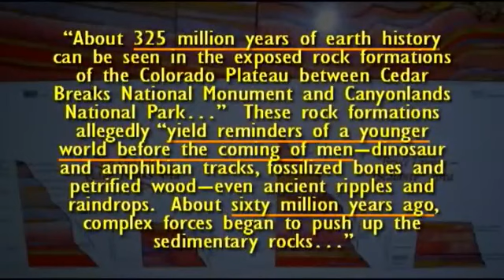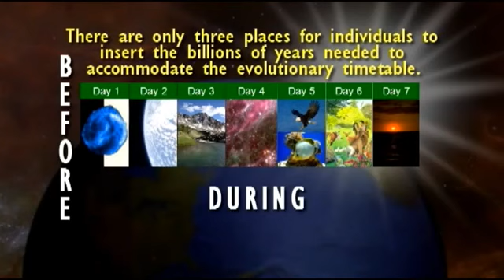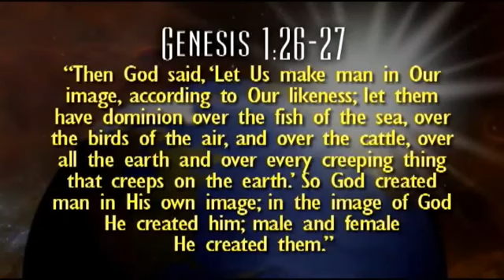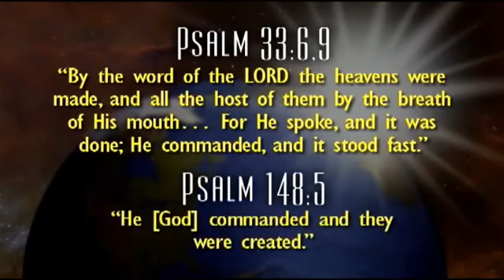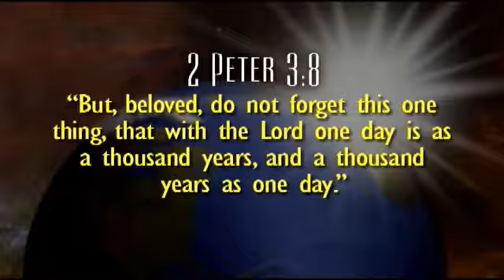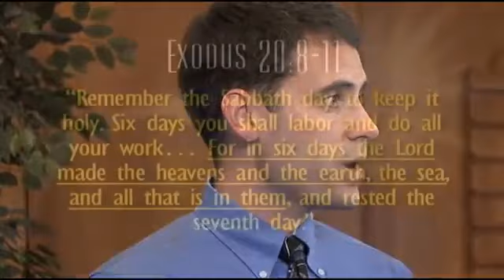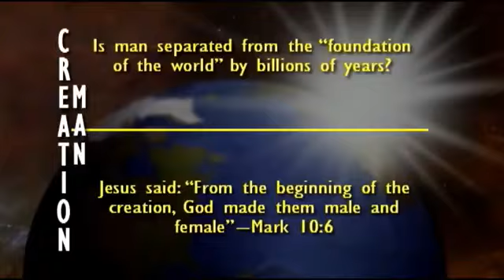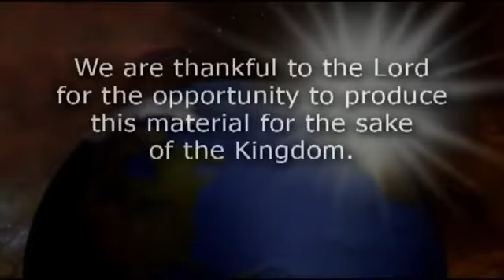Creation In Six Days or Six Billion Years? - Truth Be Told #5